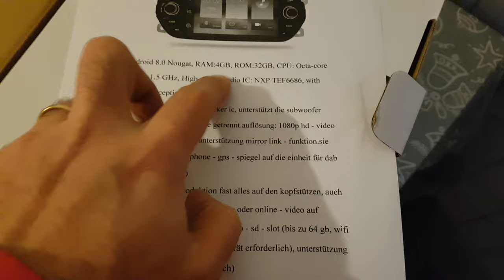Unboxing autoradio android per Fiat Tipo /egea Dodge Neon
In questo video andremo ad aprire l autoradio android per Fiat Tipo.

link autoradio:

Link Autoradio Android

Accessori utili per Fiat Tipo